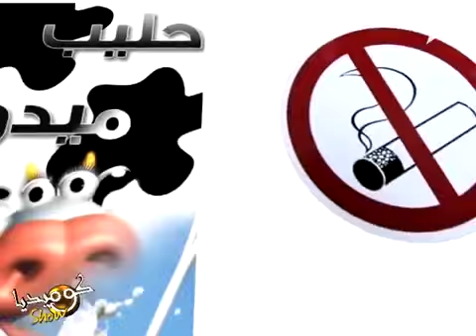Foukaha Comedia Show Hlib Mido كوميدياشو حليب ميدو